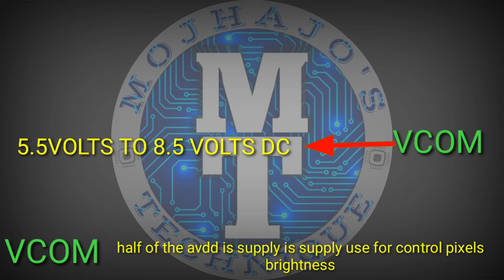PANEL VOLTAGE AND TESTING POINT GUIDE BASIC TUTORIALS